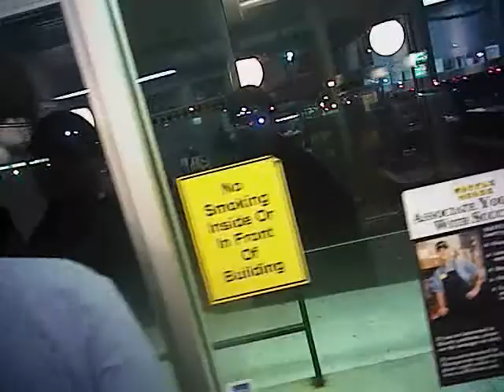Waffle house capture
Caught at the waffle house